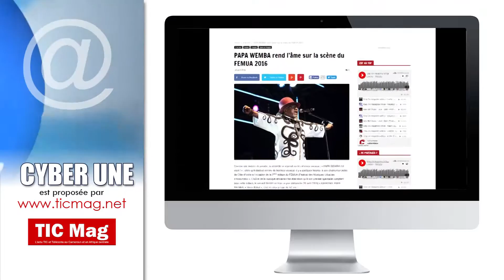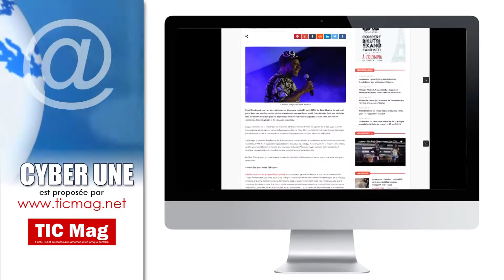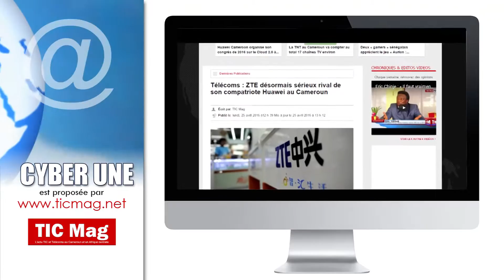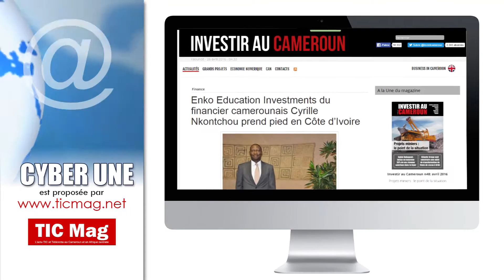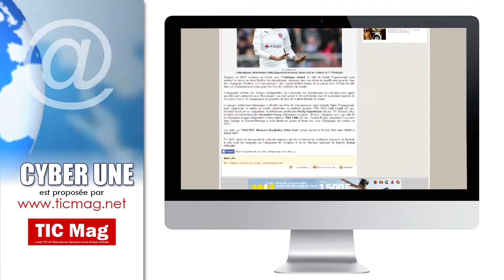Cyber Une du 26 avril 2016. L'actu du Cameroun en ligne proposée par TIC Mag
Comment les médias en ligne traitent-ils de l’actualité camerounaise ? Quels sont les angles qui les intéressent ? TIC Mag, le portail web d’actualité sur les TIC et Télécommunications en Afrique centrale, en partenariat avec Canal 2 International, une chaîne de télévision à capitaux privés du Cameroun, vous offre Cyber Une, la revue de la presse cybernétique qui s’intéresse au Cameroun.
Cyber Une est diffusée trois fois par semaine (mardi, jeudi et vendredi) sur Canal 2 International dans le cadre de l’émission Nous chez Vous diffusée tous les jours à partir de 10h.
Quelques sujets au sommaire de la revue de la presse cybernétique de ce 26 avril 2016 : comment les médias en ligne camerounais rendent hommage à la star de la rumba congolaise Papa Wemba ; l’équipementier de télécoms ZTE vient se disputer le marché camerounais avec son compatriote chinois Huawei ; un clin d’œil à Cyrille Nkontchou qui crée deux nouveaux établissements Enko Education à Abidjan ; un zoom sur la footballeuse camerounaise Gaelle Enganamouit nominée par BBC et bien d’autres sujets à retrouver dans cette revue de la presse cybernétique. Voir la vidéo.